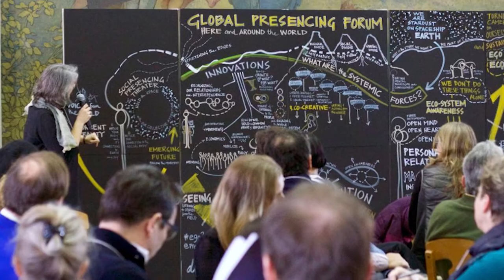Global Forum 2021: Stepping Into the Decade of Transformation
Featuring special guests - Thomas Hübl, Melanie Goodchild, Dr. Angel Accosta, Arawana Hayashi, and many more.

One year ago, with countries successively locking down, we were called worldwide into a collective moment of sensemaking as the limits of our existing social infrastructure were nakedly exposed. It was only months before many of us took to the streets to protest what we saw.

This is the decade of transformation. We know our societies are in dire need of transformation and renewal, yet we lack the capacity to act collectively. Disruption presents us with the choice to freeze and look after ourselves, or to turn towards others and act from a place of compassion and grounded action confidence. Together, we know the skills and the tools to step into an age of local and global movement building.

One year into the Decade of Transformation, and one year into the pain of the global pandemic, the Global Forum offers us an opportunity to take a pause, gather our breath, and turn inwards – together.